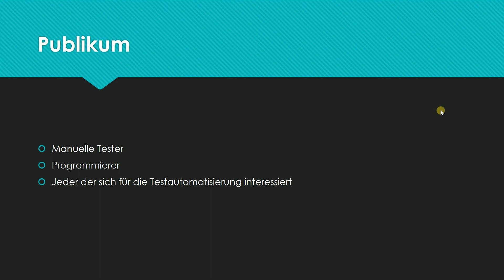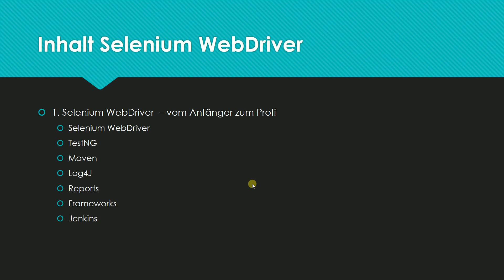Testautomatisierung - Gewusst Wie: Einleitung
Vorstellung der Serie: Selenium WebDriver - vom Anfänger zum Profi.

Selenium WebDriver
TestNG
Maven
Log4J
Reports
Frameworks
Jenkins